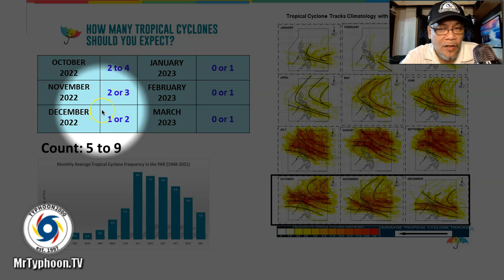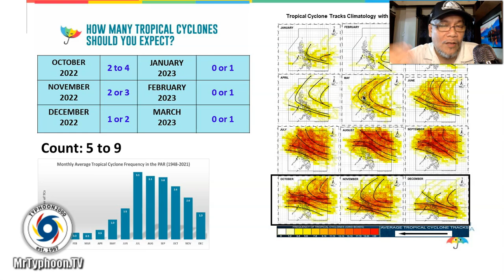TY NENENG (NESAT) Final Update - Monday, 10/17/22 (Tagalog Ver)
Typhoon NENENG (NESAT) has left the country after rapidly intensifying while crossing Babuyan Island Group.  Meanwhile, a new LPA has formed to the east of Luzon. To find out more, please watch our special coverage recorded at 3:00 PM Manila Time (07:00 GMT) as presented by Typhoon Specialist, Mike “Mr. Typhoon” Padua of Typhoon2000.